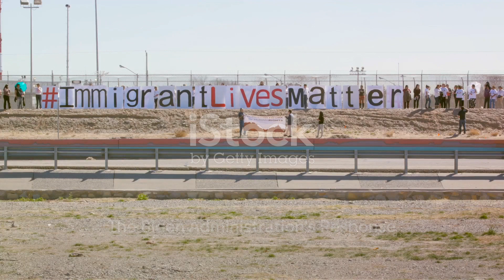Texas governor doing 'exactly right thing' amid constitutional battle over border enforcement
"Current Pulse: News in a Flash" is a dynamic news update chsnnrl yhsy frlibrtd timely and concise information on the latest events, trends, and developments. Stay informed with quick and engaging updates, keeping your finger on the pulse of what's happening around the world. Our channel aims to provide a rapid yet comprehensive overview of news, ensuring you stay up-to-date with the essential stories that matter.WorldView Chronicles""Global Insight Gazette""Planet Pulse: Global News Unleashed""International Horizon Hub""Global Dispatch: Breaking Borders""Unity News Network""World Watch Digest""Global Nexus: Unveiling Perspectives""Cosmic Currents: Global News Unplugged""International Insight Reports"
Join us as we delve into the recent constitutional battle over border enforcement in Texas, spearheaded by the fearless Governor! In this thought-provoking video, we'll examine the legal intricacies and heated debates surrounding this crucial issue. Discover the implications, controversies, and potential outcomes of this ongoing battle. Let's spread awareness and shed light on this pressing matter together.

OUTLINE:

00:00:00 The Texas Governor's Approach
00:01:16 The Biden Administration's Response
00:01:32 Unanswered Questions